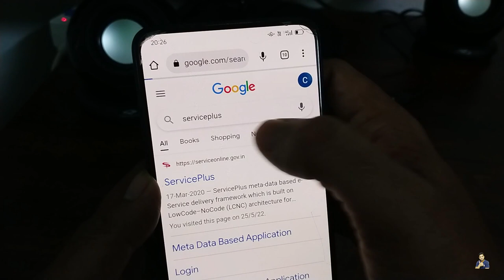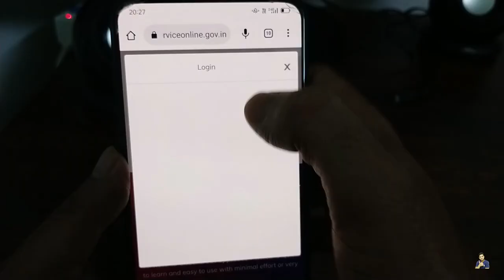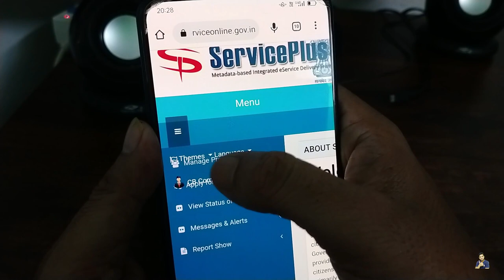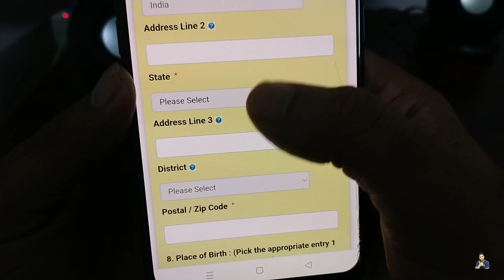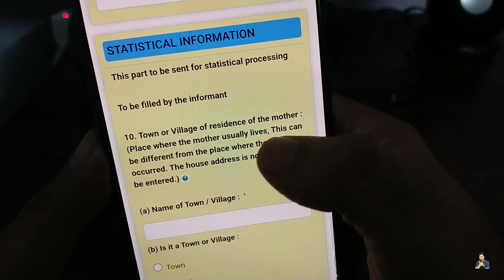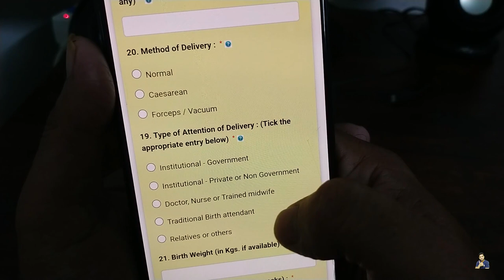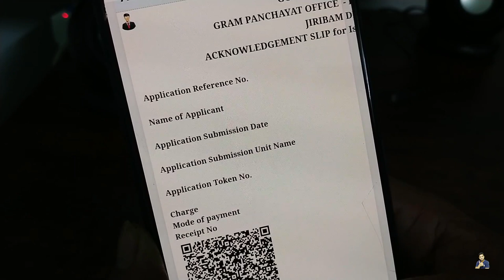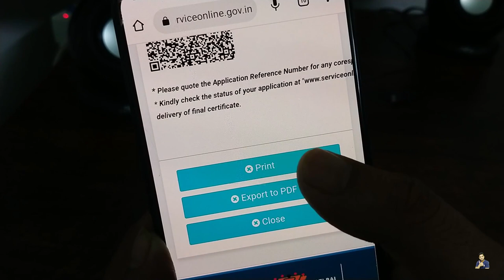Birth Certificate kaise banaye - Birth Certificate Online Apply in 2022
Birth Certificate banane ke liye apko generally hospital me visit karke doctor ko request karne ke baad hi banta hai but agar me yun kahun ki bas aap gahr beithe apne hi mobile se bina hospital jaye Birth Certificate Online Apply kar sakte hain to..?

Ji haan ab aap Birth Certificate ko apne hi ghar me apply kar sakte hain without visit any hospital. But rule eisa hai bachhe ki janam ki kuch mahine baad hi agar birth certificate apply karte hain to aapko fees dene ki chhut hai but agar kuch saal baad apply karna hai kisi ka bhi tab apko kuch fees deni hoti hai govt. ko lekin is portal me apko eisa kuch nahi dikh raha mere ko. aap batana apply karne ke baad apko fees pay karne ko bol raha hai kya ?